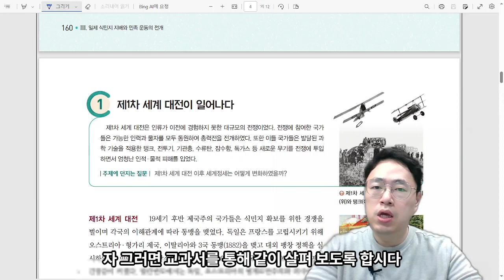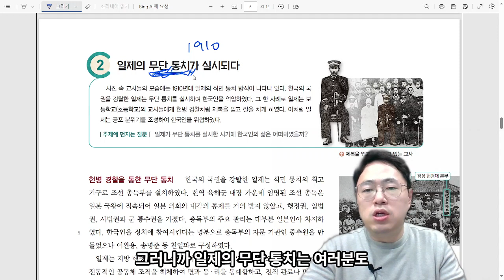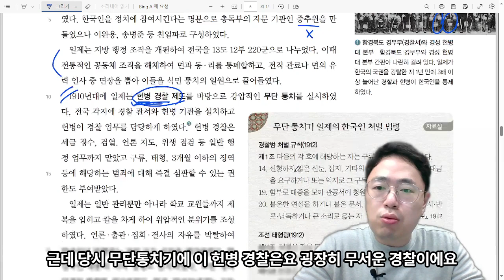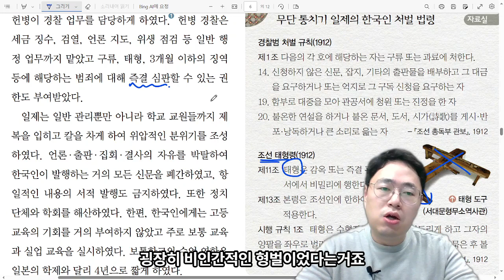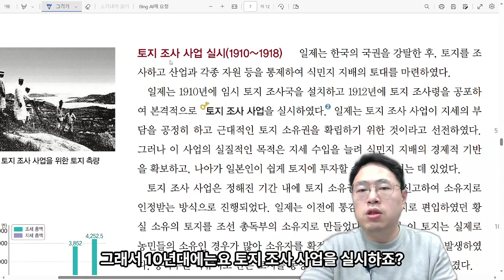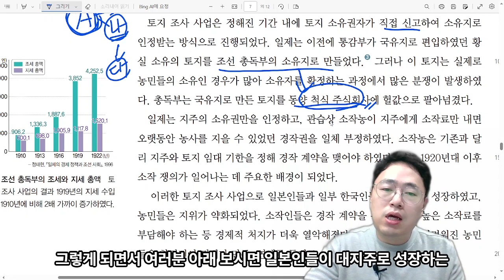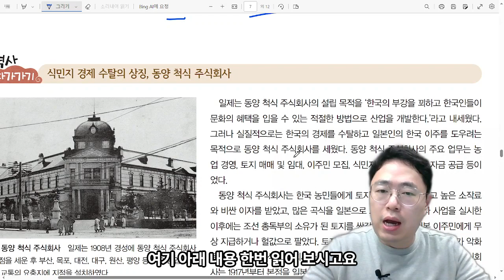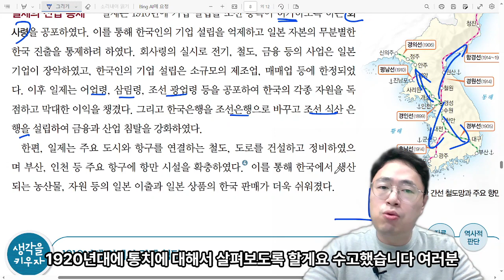교과서 톺아보기 2학기 1강 - 1910년대 일제의 통치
* 한국사 교과서(비상) 163~165쪽
* 선생님 노트북 사양이 안 좋아서 싱크가 좀 안 맞아요ㅠ 양해 바랍니다!